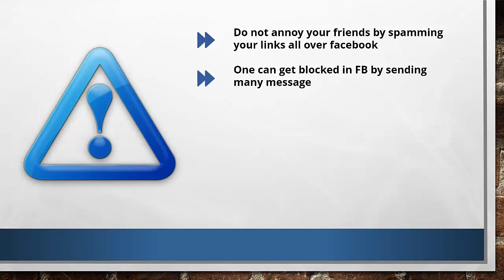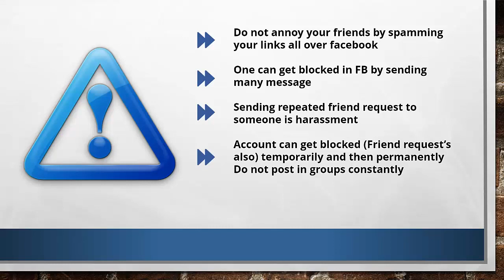how to market on you businesses facebook | how to avoid facebook jail